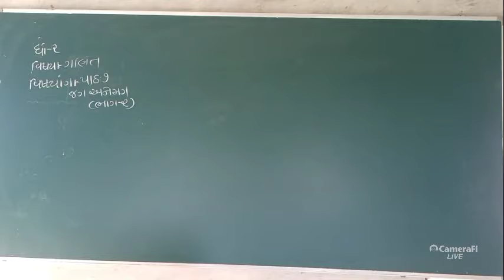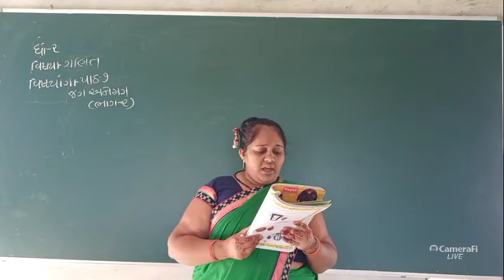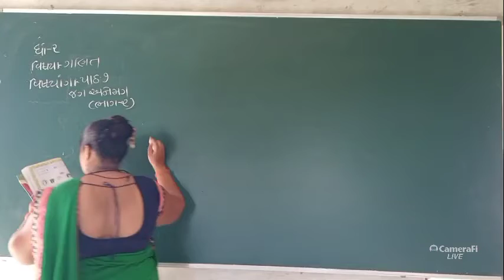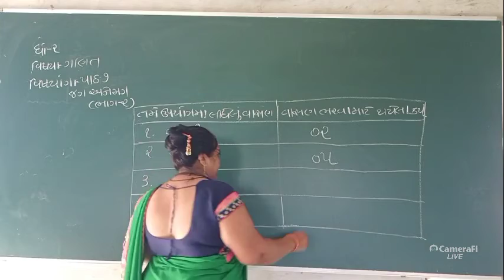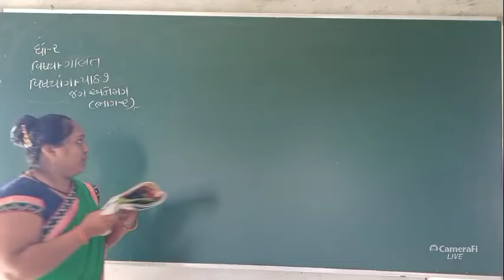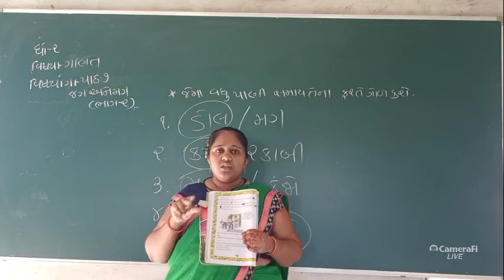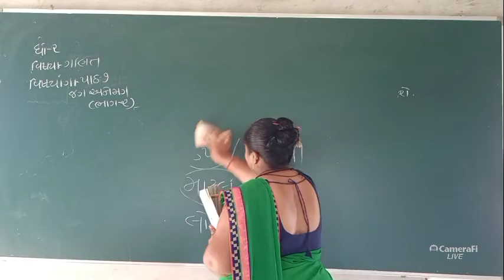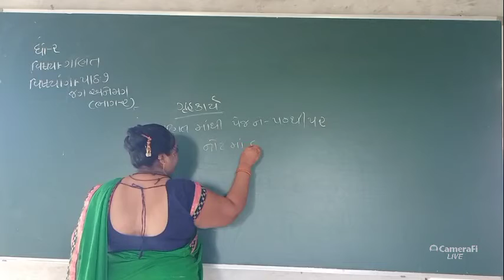DMV std 2 maths dmv online lectures for all subjects